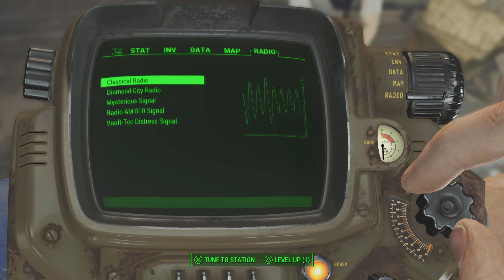Fallout 4-3EP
Bobbypins